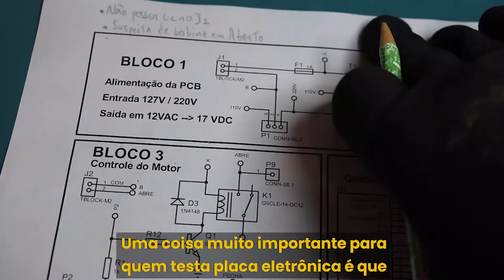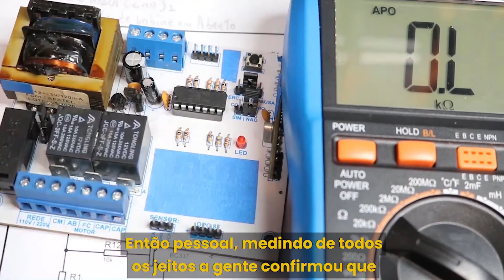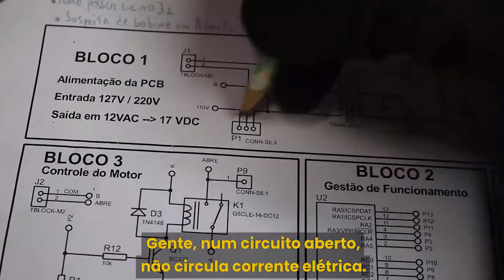Transformador Queimado? Bobina em Curto Circuito ou em Aberto? Como Testar? Eletronica Facil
Transformador em curto circuito, transformador em aberto, indutor em curto bobina do indutor rompida, como testar e medir com o multímetro? como saber se o transformador está queimado? Como detectar problema no transformador de uma placa eletrônica?

🔴 Curso com Certificado.
🔴 Acesso imediato.